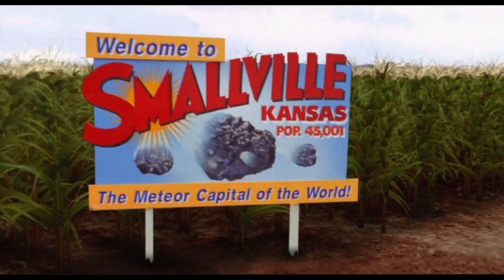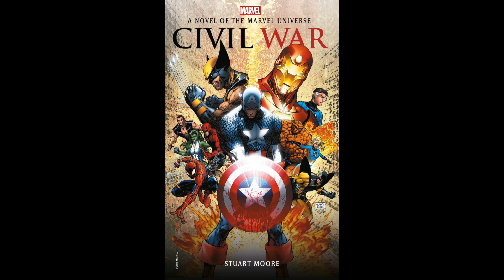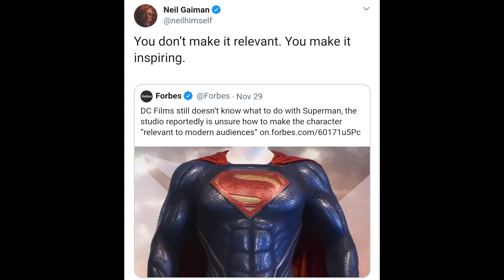Warner Bros Doesn't Get Superman